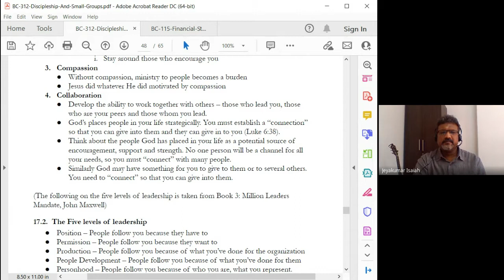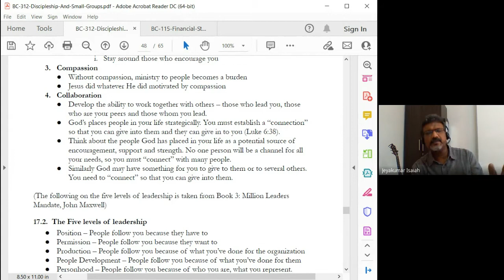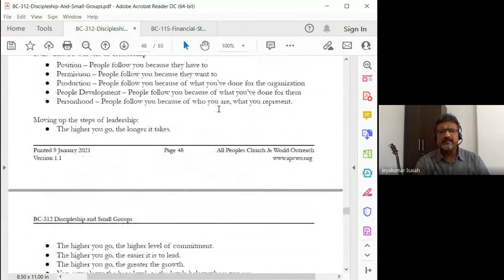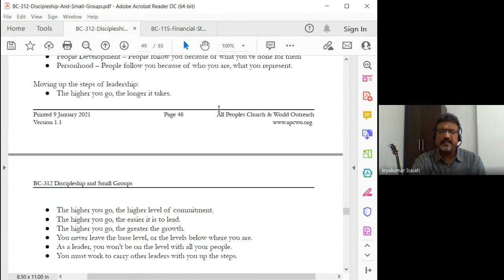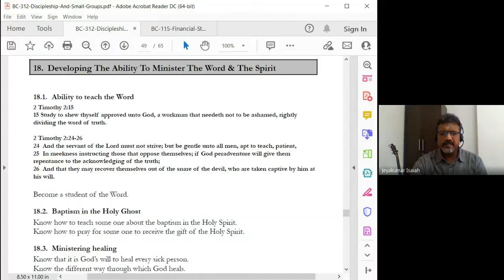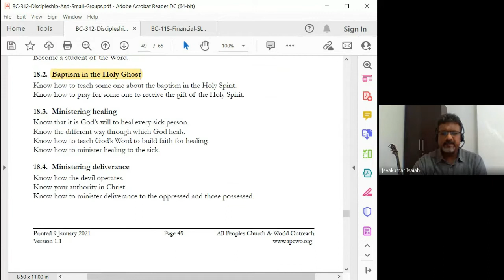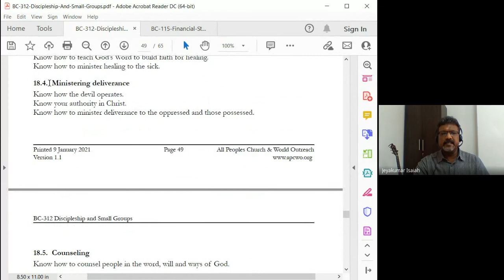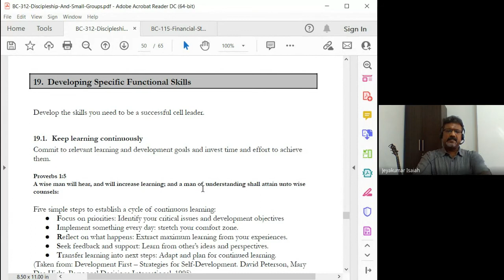Discipleship and Small Groups | Lecture 14 : BC312-D&SG-20220224